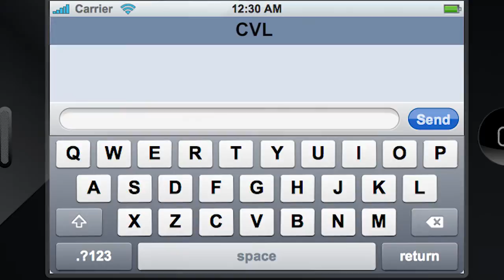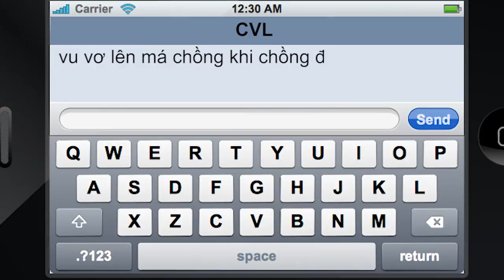CVL #19 - Bí Quyết Giữ Chồng (Tips To Keep Your Husband 4ever)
CVL sẽ chỉ cho bạn 3 bí quyết để giữ chồng hoặc bạn trai khỏi ngoại tình. Đây là 3 cách giúp hâm nóng tình cảm vợ chồng. CVL đã thử và thành công.

CVL will show you 3 tips to keep your husband/boyfriend from cheating.  Very simple, easy to follow tips :)

CAST:
Thanh Tâm, Cindy, Anna, Sarah, Trọng Bảo, Paul, Đăng Duy.

Filmed/edited by J2 Video.
Subtitled by Bob Vu.